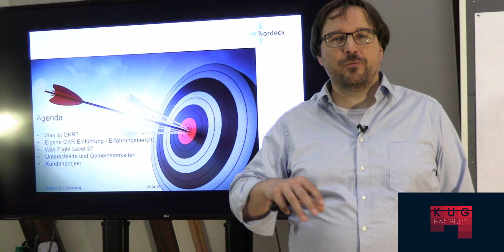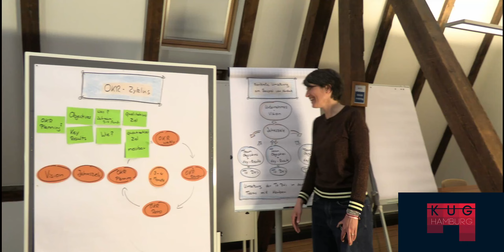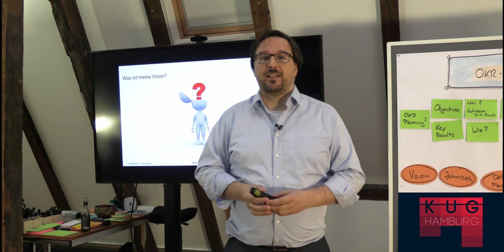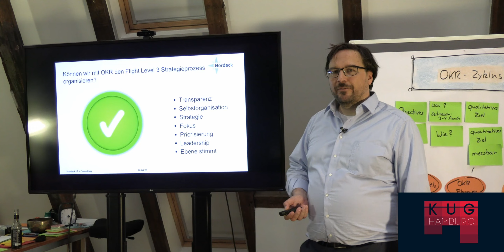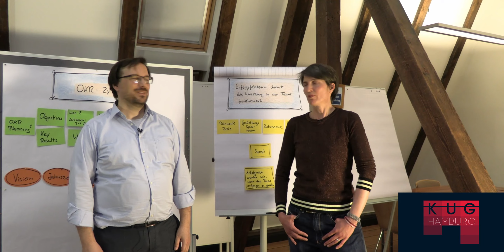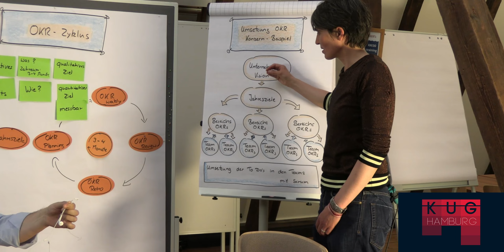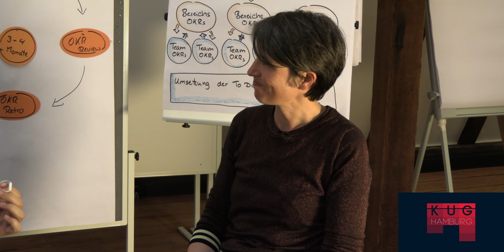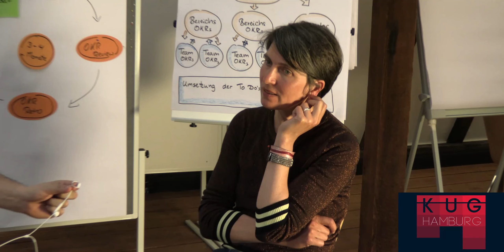Objectives and Kanban-Results | Kanban und OKR bei Nordeck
Infos zum Video:
Nordeck IT hat sich Mitte 2019 entschieden, ihren eigenen Strategieprozess durch OKR und Kanban auf Flight Level 3 abzubilden. Sie wollten eine klarere strategische Priorisierung, Fokus und Transparenz für alle Mitarbeiter schaffen. Aktuell befinden sie sich in der fortgeschrittenen Einführungsphase und möchten gerne einige ihrer bisherigen Erfahrungen mit Euch teilen.

Hato Nordeck und Jascha Sawitzki teilen ihre Erfahrungen zur Kombination von Kanban mit OKR aus der Sicht ihrer jeweils ganz eigenen Rolle im Unternehmen:

- Was ist OKR und welchen Purpose verfolgt man mit ihnen?
- Taugt OKR als Strategie- und Zielsystem für Kanban auf Flight Level 3?
- Einführung von OKR (Beispiele aus Kundenprojekten)
- Persönlicher Erfahrungsbericht aus Sicht eines Geschäftsführers / Führungskraft (eigene OKR-Einführung, eigene Entwicklung und persönliche Herausforderungen)

Dieser Erfahrungsbericht war Teil unserer regulären Sendung der Kanban Community  Hamburg vom 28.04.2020

Ein besonderes Dankeschön geht an Lukas Schmidt  von der Deutsche Telekom AG - Mayflower für die freundliche Unterstützung beim Bearbeiten des Videos.